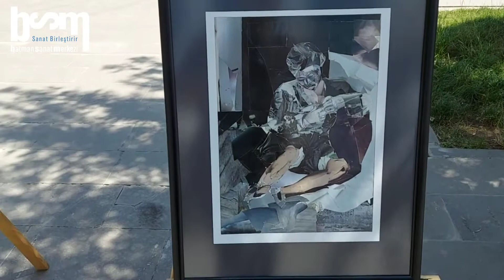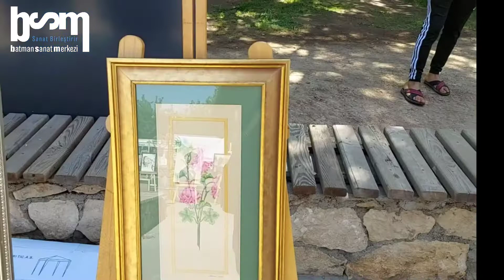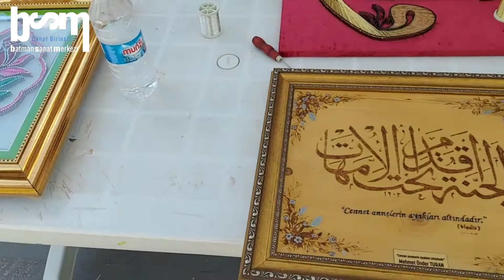BATMAN SANAT MERKEZİ (BSM) KURULUŞUNUN BİRİNCİ YIL DÖNÜMÜ SANAT SERGİSİ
15 Haziran 2021 de Batman' da kurulan Batman Sanat Merkezi özellikle sanatla ilgilenen öğretmenler için çok faydalı bir alan olmuştur . Bu yıl ikincisi düzenlenen BSM Sanat  sergisine gelemeyenler için bu videoyu hazırladık . iyi seyirler.